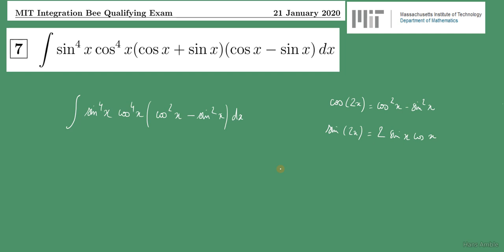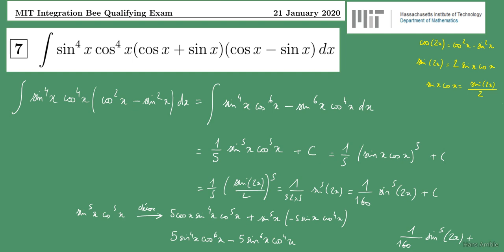MIT Integration Bee 7 et 8 Concours de Calculs d'intégrales sujet 2020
sujet 2018